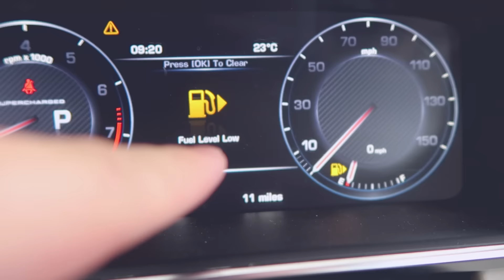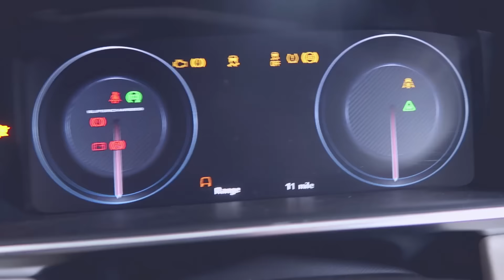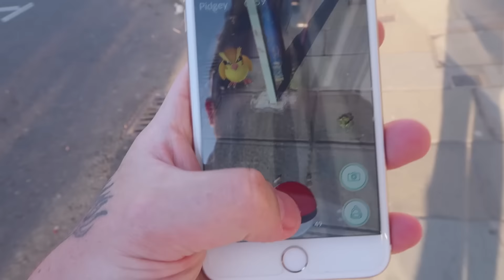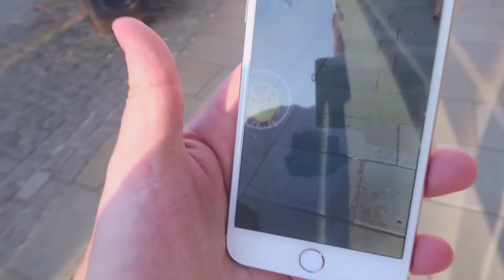HOLIDAY SURPRISE PRANK!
As you know we are going to Sorrento soon, like we do every year! Well this year i sorted it out so we could bring Anna's mom (Oma) and her sister (Erica) with us because the kids love them and we don't get to see them that much since we left Ireland, we are also trying to see if you can get the kids great grandmother to come too, but anyway i have been telling Anna's mom that i'll sort out the trip for her but she will have to mind the kids everyday as payment! ha son in law jokes!!

Watch what we were doing this day:
1 YEAR AGO
2 YEARS AGO
3 YEARS AGO
4 YEARS AGO
5 YEARS AGO